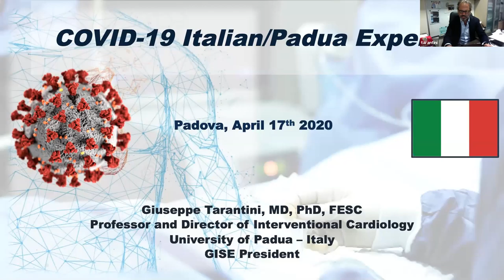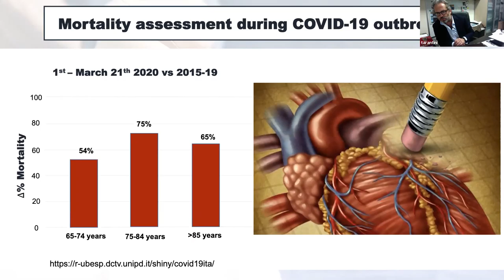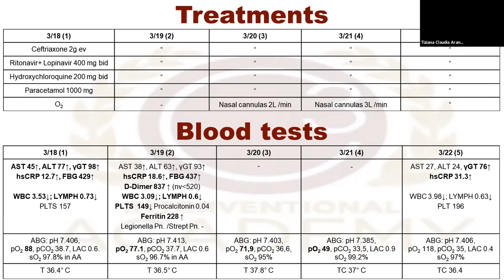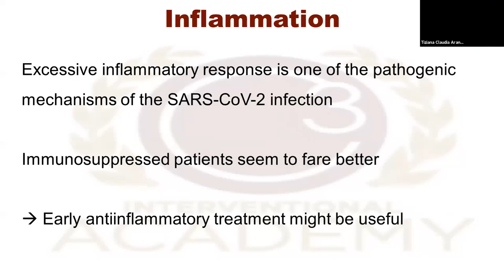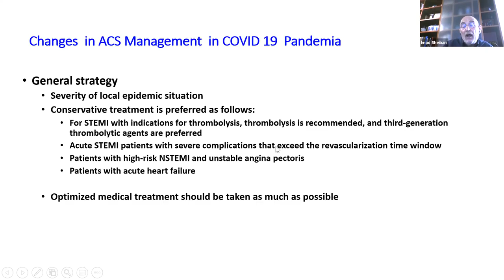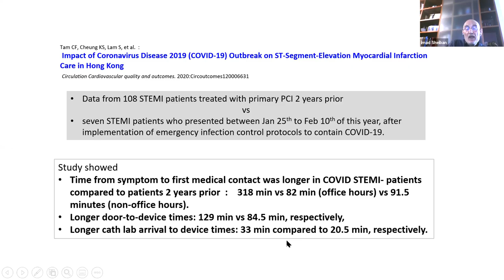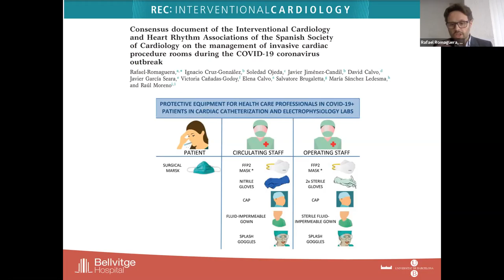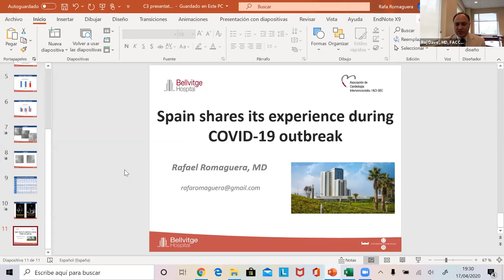C3 2020 Virtual Conference | COVID 19 Series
COVID 19: European Experience and Cardiology